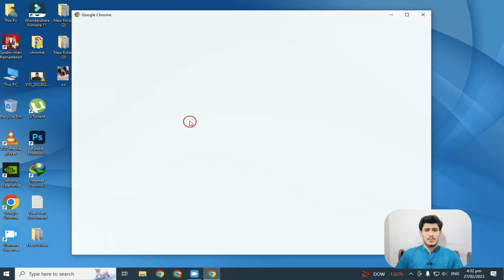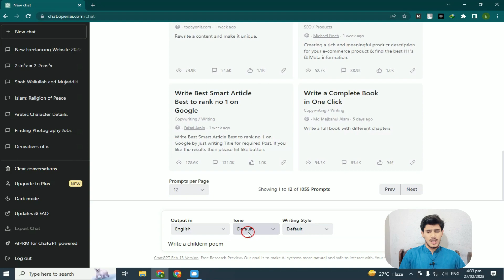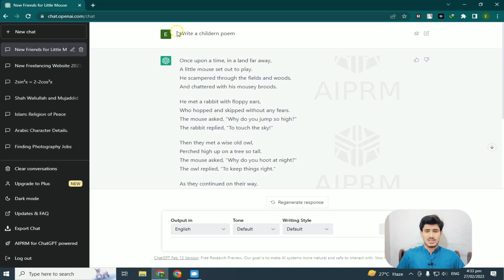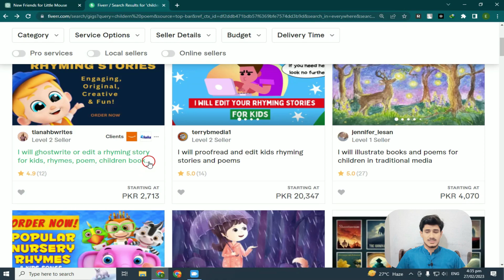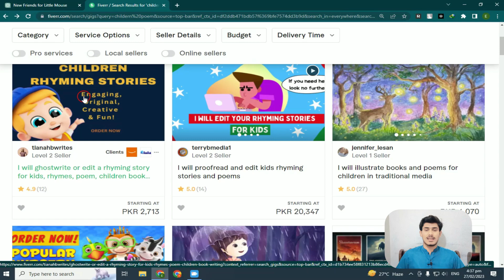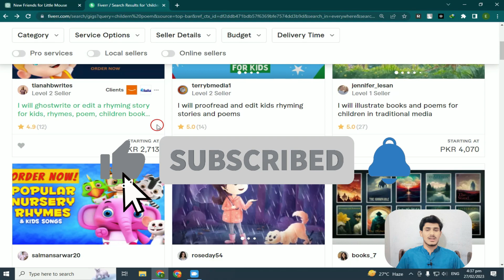Poem Writing New Low Competition GIG for Fiverr 2023 😱 - Earner Ali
Looking for a new and low-competition gig on Fiverr? Look no further than poem writing!

In this video, Earner Ali, a YouTube expert and online entrepreneur, reveals his secret to creating a successful poem writing gig on Fiverr. He'll show you how to choose the right keywords, write compelling gig descriptions, and create high-quality poems that will impress your clients.

You'll also learn about the benefits of offering a low-competition gig. Low-competition gigs are less competitive than other gigs on Fiverr, which means you have a better chance of ranking higher in search results and getting more clients.

So if you're looking for a new and easy way to make money online, watch this video now and learn how to start a poem writing gig on Fiverr today!